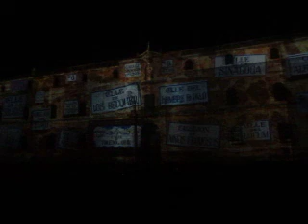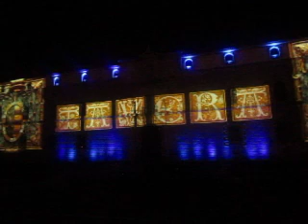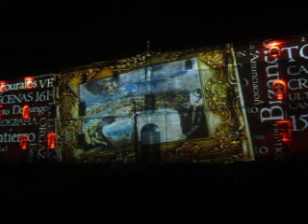ESPECTÁCULO DE LUZ Y SONIDO LUX EL GRECO EN TAVERA (TOLEDO) JULIO 2011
Espectaculo de luz y sonido LUX EL GRECO en el hospital Tavera de Toledo. Julio de 2011